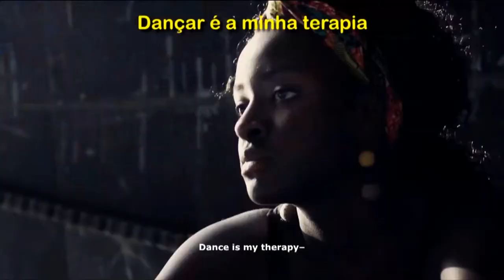Estação Cultura/TVE - 12/12/18